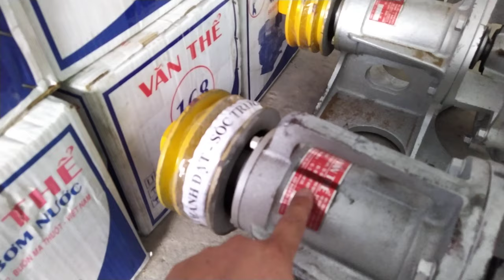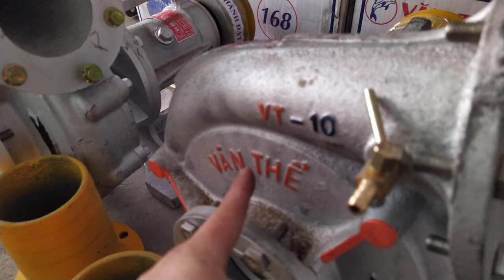Văn Thể 10 chuyên hút xâu đẩy xa trên 3000m 0886356707